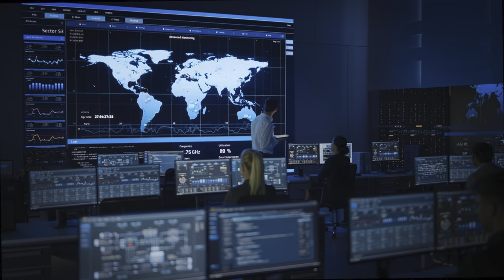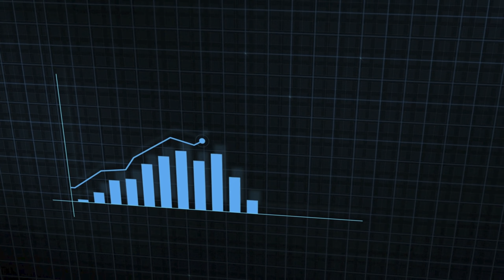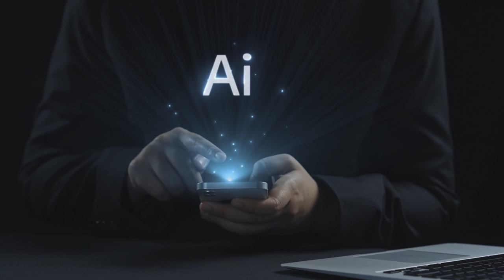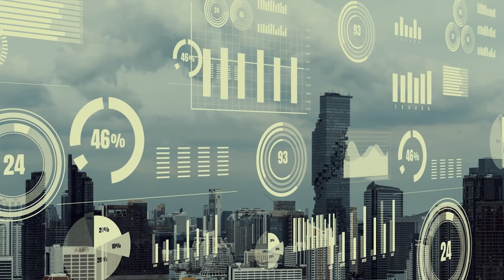Huawei's FUTURE SHOCKING Technology That Will Leave Everyone Behind!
Get ready to witness the future of technology! Huawei is on the verge of unleashing a revolutionary innovation that will leave the competition in the dust. From artificial intelligence to 5G connectivity, this Chinese tech giant is pushing the boundaries of what's possible. But what exactly is this shocking technology that will change the game? Join us as we dive into the world of Huawei's latest advancements and explore the possibilities of what's to come. Will they really leave everyone behind? Let's find out!